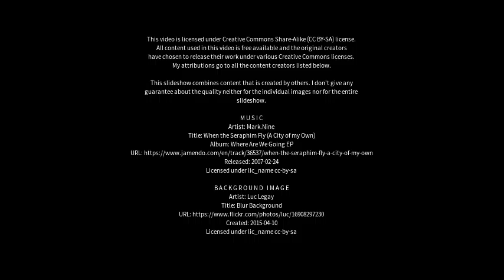Best places to visit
Best places to visit - Quemú Quemú (Argentina) Best places to visit - Slideshows from all over the world - City trips, nature pictures, etc.